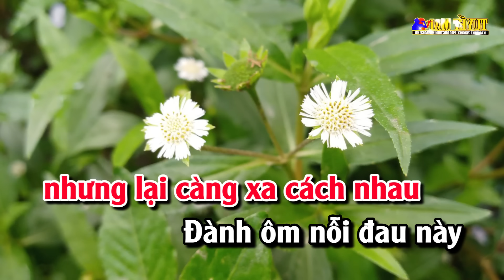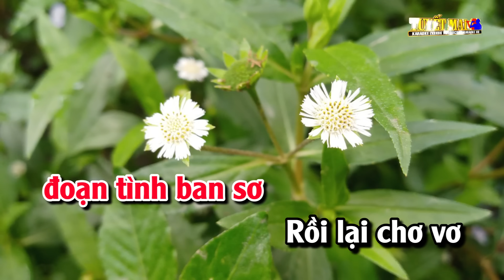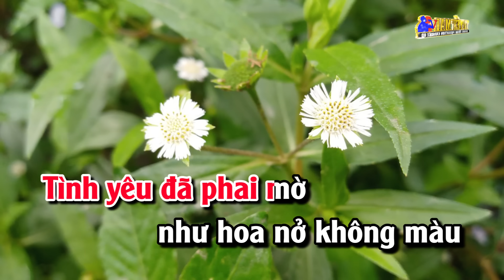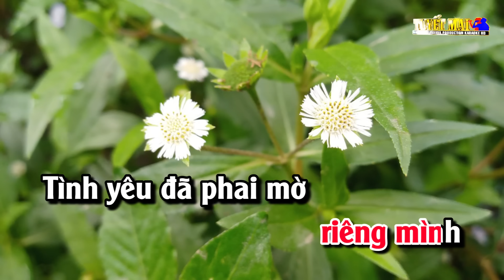Karaoke Hoa Nở Không Màu - Tone Nữ - Nhạc Sống Tuyết Mai